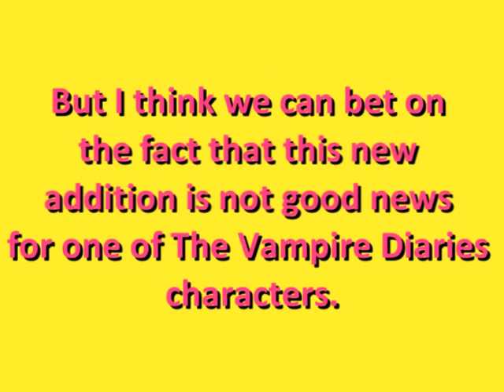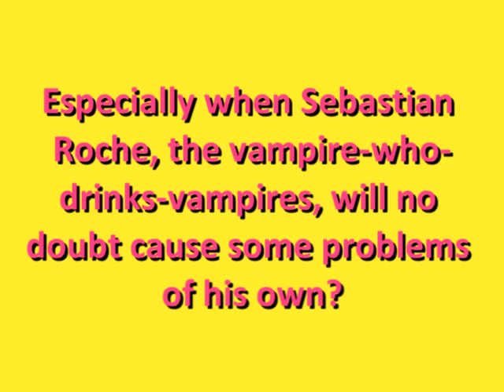The Vampire Diaries News 24th October 2011